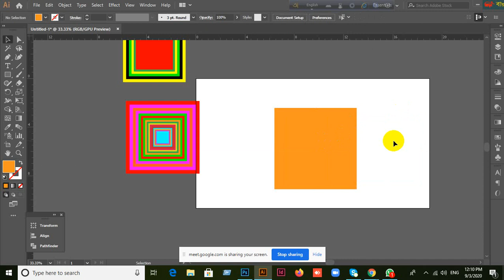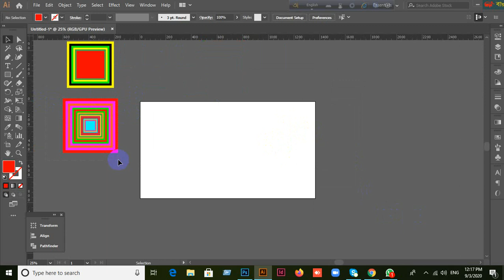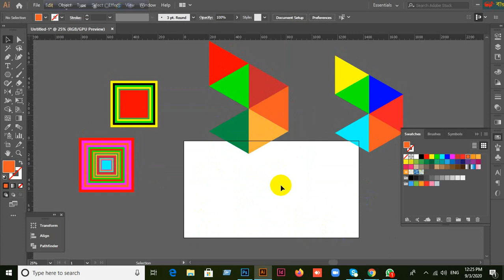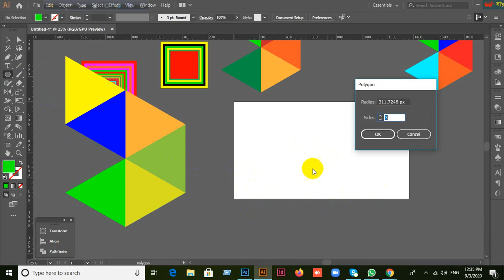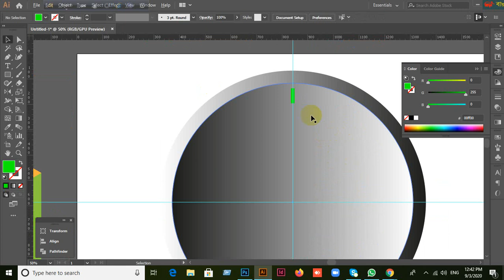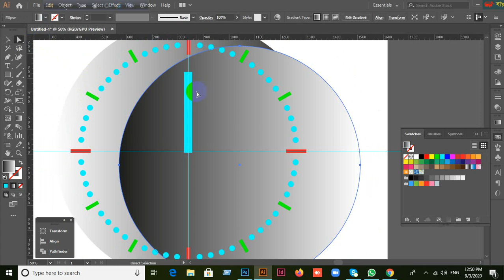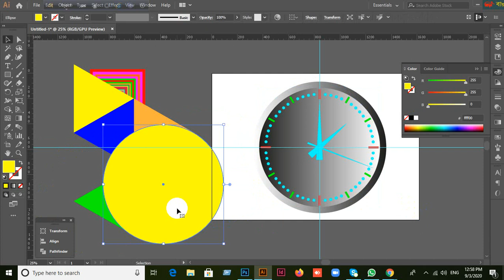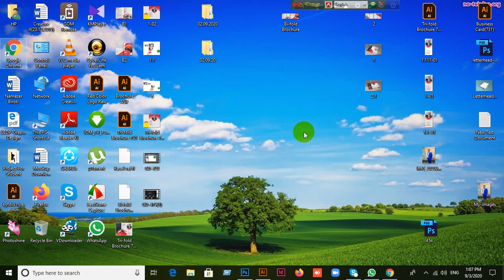Shariatpur Graphic Design-479 | Class-28